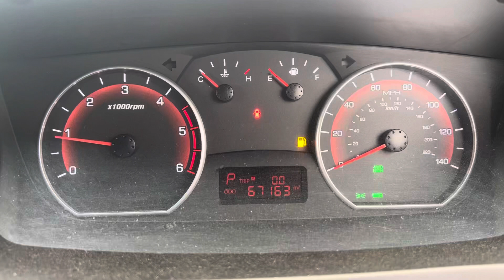Разборка SsangYong - Korando 2010-, 2 (VIN: KPADA1ETSDP157156) EY63WTF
Разобран SsangYong - Korando 2010-
Основные характеристики:
Год выпуска: 2013
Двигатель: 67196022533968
Объём двигателя: 2
Тип двигателя: Дизель
Коробка передач: КПП автомат (АКПП)
Кузов: Пикап
Смотри каталог запчастей SsangYong - Korando 2010- на :
⏰ Режим работы колл-центра:
08:00 – 20:00 – ежедневно